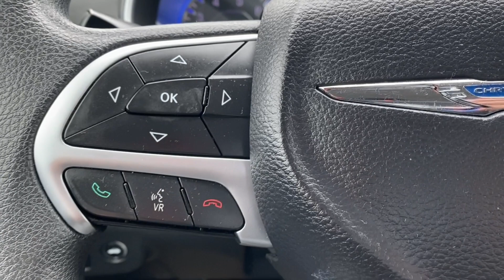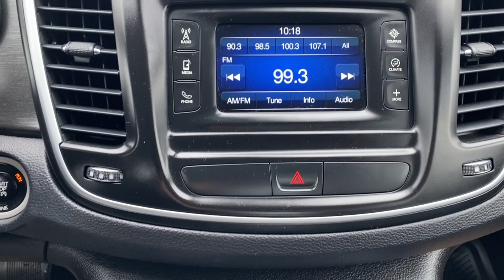2015 Chrysler 200 LX | Bright White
Stock: 4EA7222A